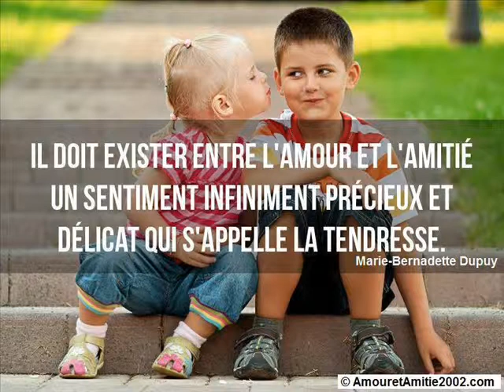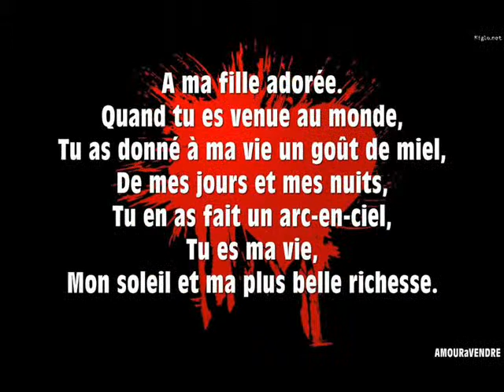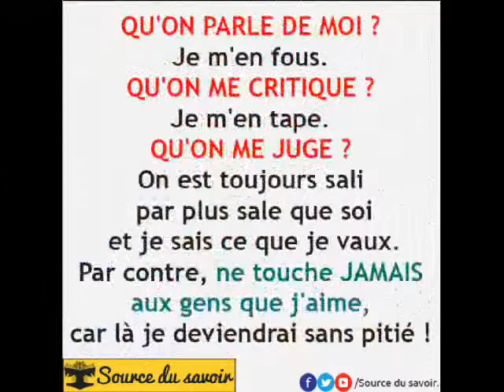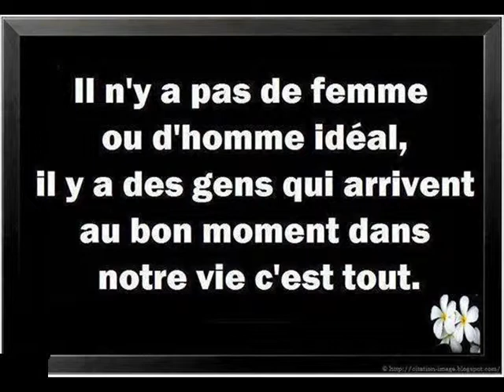ANICHA emméne tois walax